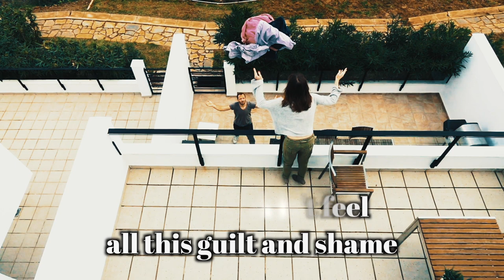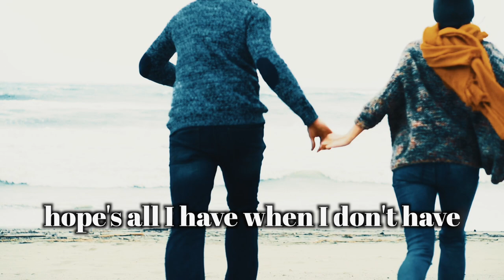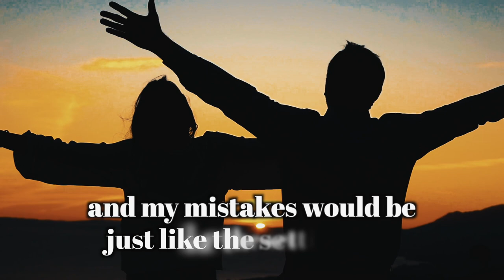JIMMIE BRATCHER - IT'S A NEW DAY - New Beginnings are wonderful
JIMMIE BRATCHER - IT'S A NEW DAY Lyric Video
From the album Exchange

Lyric Video,
Shaye Smith Custom Lyric Videos

Follow the musicians who have played on Jimmie’s music,
Craig Kew, bass on This is Blues Country, Secretly Famous, Exchange, New Old Stuff and co-wrote
Nowhere to Go But Down
Terry Hancock, drums on This is Blues Country and New Old Stuff
Lester Estelle Jr., drums on Secretly Famous, Change Me on Something Better
Aaron Mayfield, B3 & Keys on Exchange, This is Blues Country and New Old Stuff
Paul Draper, B3 on, RED, Something Better, LIVE on the 4th of July, Man! It’s Christmas
Brandon Draper, drums on Man! It’s Christmas, The Electric Rev
Doug Dimmel, drums on Something Better, RED, Live on the 4th of July,
Paul Hornsby, B3 on Honey in the Rock, Something Better
Charlie Hayward, bass on Honey in the Rock
Jack Gavin, drums on Honey in the Rock
Larry Howard, producer and guitar on Honey in the Rock,
Charmelle Cofield, background vocals on Something Better, Exchange
Mark Gungor, plays B3 with us a couple of times a year
Jim Richards, co-writer on Bad Religion, Exchange, Heart Not Broken, and others

Writer,
Jimmie Bratcher

Song recorded and mixed by:
Larry Gann & Matt Russo Awestruck Studios, Kansas City, MO

Streaming,
Jimmie Bratcher, It's a New Day

Verse 1
What if I could start over
What if the slate was clean
What if I didn’t feel all this guilt and shame That I feel inside
It’s because I’m so selfish
It’s all my foolish pride
But nothing matters without you in my life

Chorus,
And all I hope for is a brand new day
The day that I’m forgiven and I start over again

Verse 2
I hope cause hopes a good thing
One of the best I’m told
Hope’s all I have when I don’t have your hand to hold
When will the sunshine again
When will these clouds be gone
But still I hope, I hope that today’s the day

Chorus (note the choruses are different)
The day I’m forgiven and we start over again

Verse 3
If I could have it my way
I’d be where I belong
And my mistakes would be just like the setting sun
But then with every sunrise
I face the lonely truth
Still I hope, I hope that today’s the day

Chorus
The day I’m forgiven and I start over again